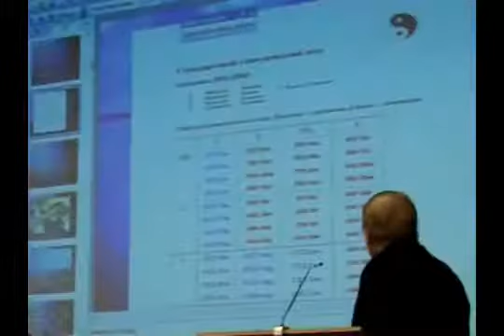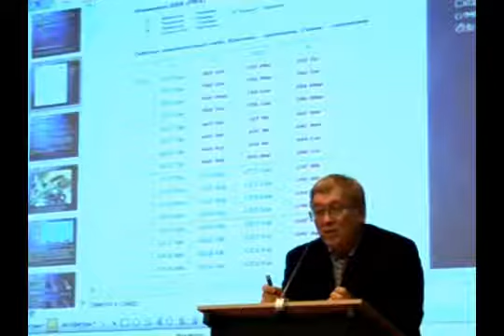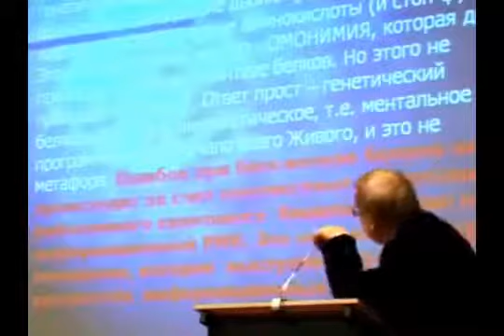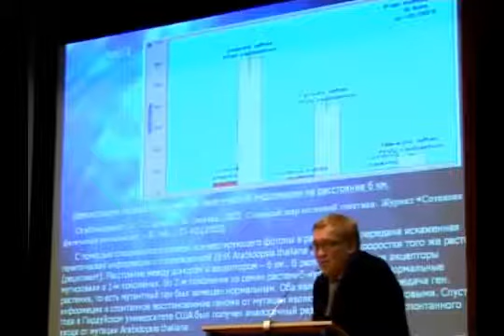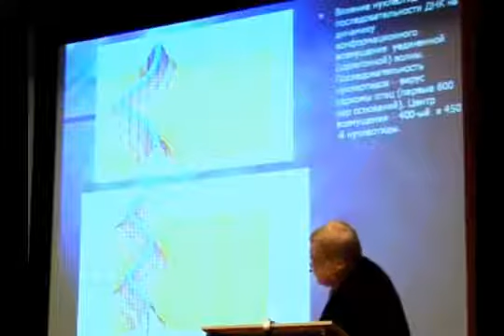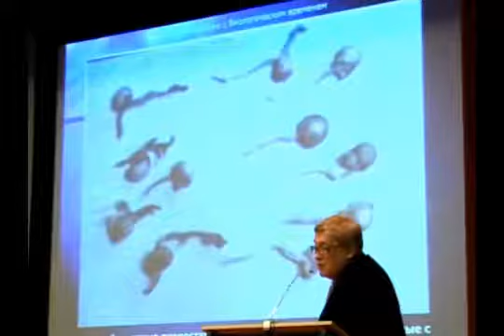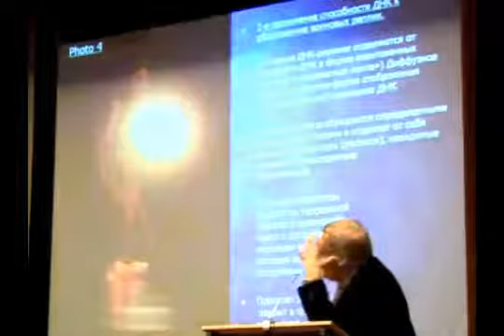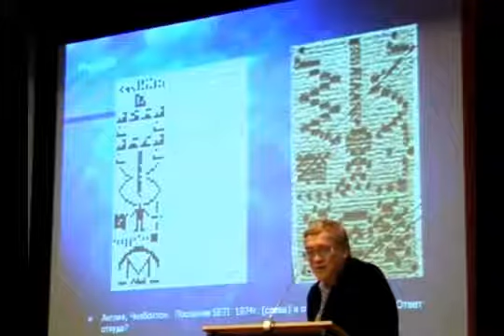Гаряев П. П. Код Бога Волновая генетика / PETER GARIAEV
"В чем сила, брат? Сила в Правде." Отправьте друзьям и знакомым!